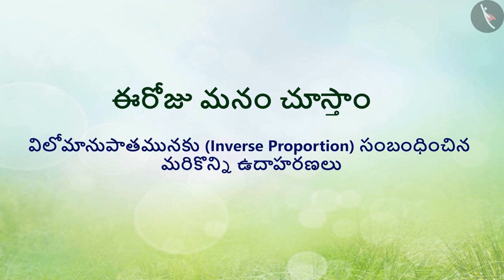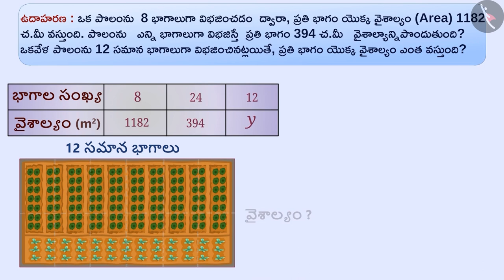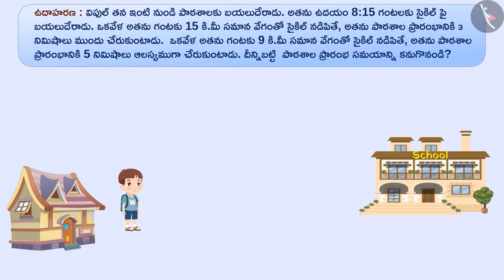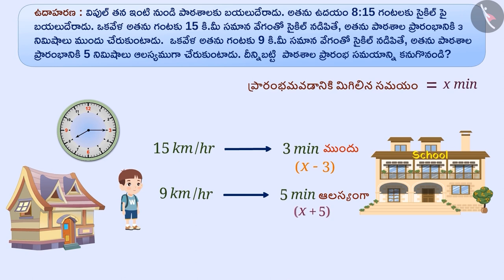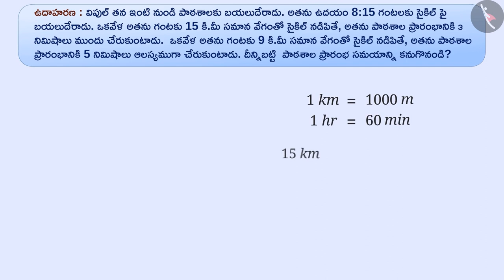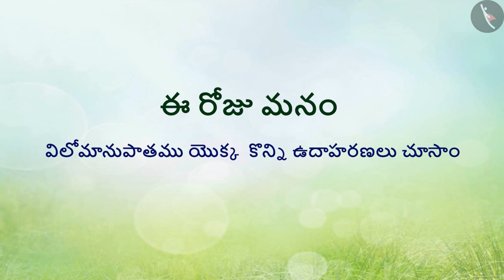విలోమానుపాతం|Part 3/3|Inverse Proportion|Telugu|Class 8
Class 8 | విలోమానుపాతం|Part 3/3|Inverse Proportion|Telugu|Class 8